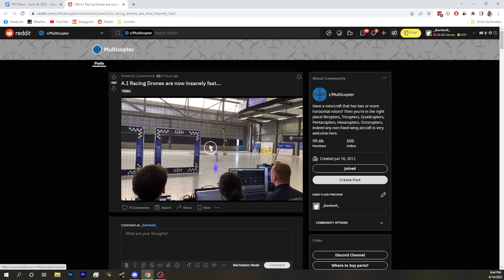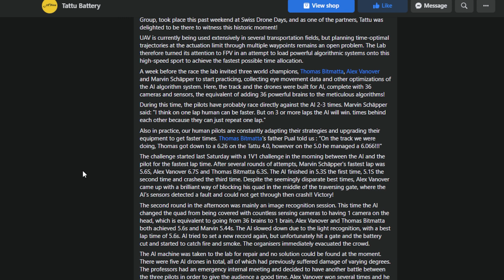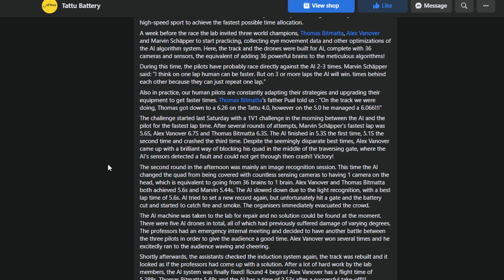AI Drones Raced Real Humans Pilots For The First Time! - FPV News